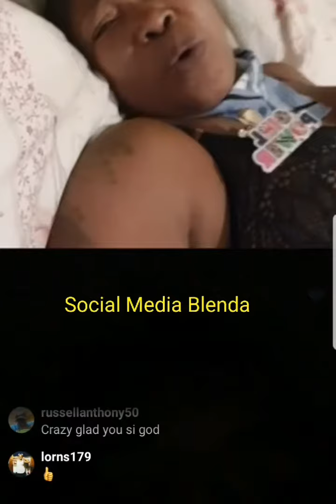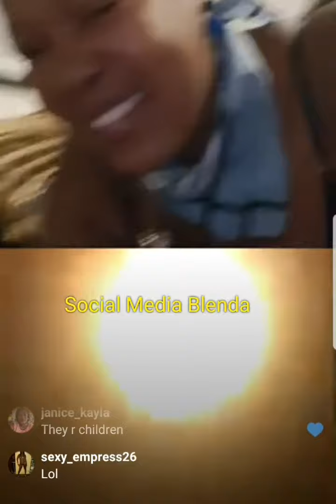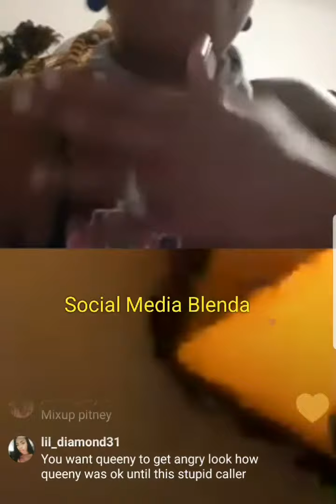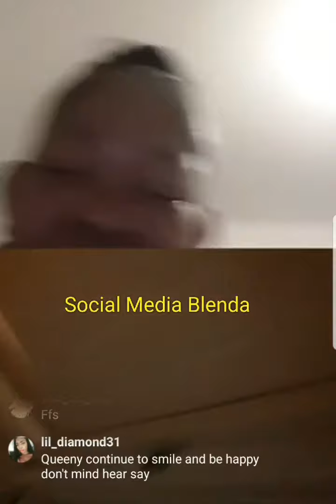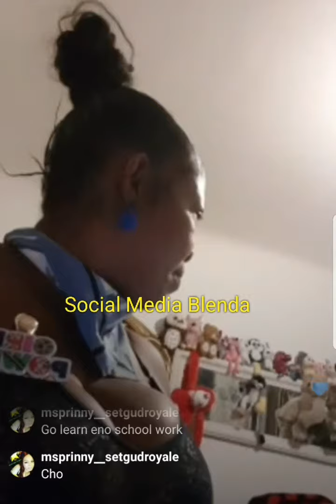Pt 2/2 Queenie live with her viewer's